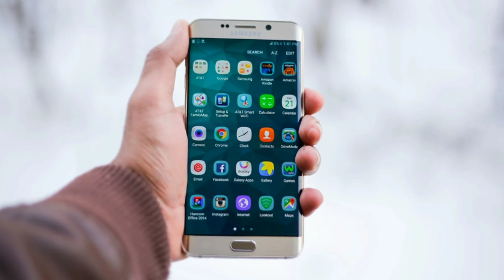Camscanner ব্যাবহার করছেন তাহলে সাবধান